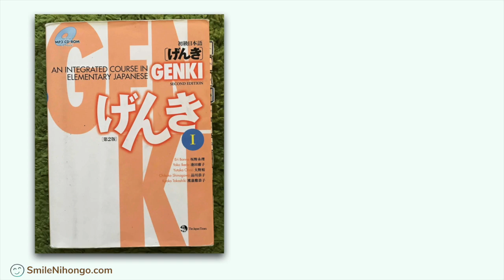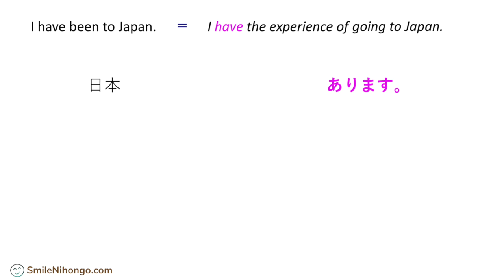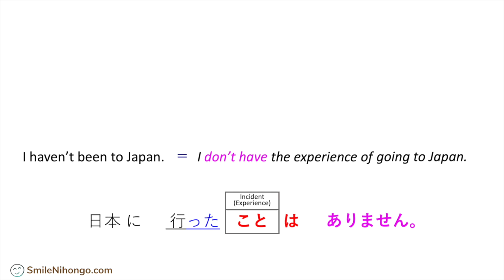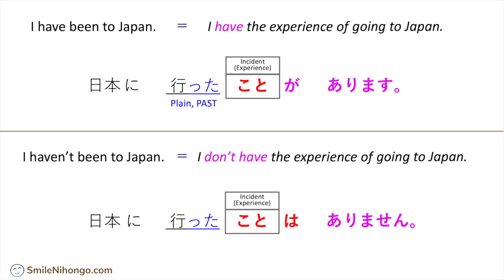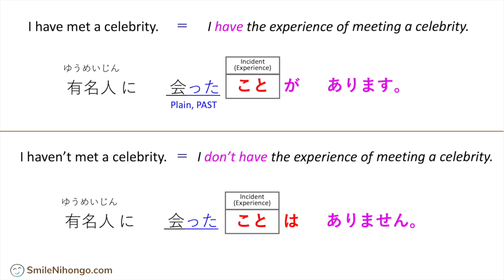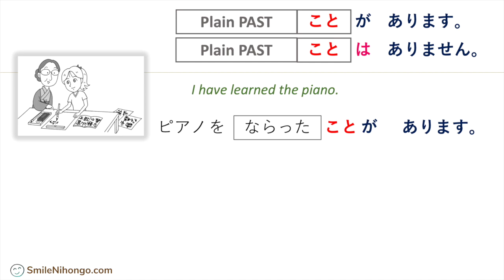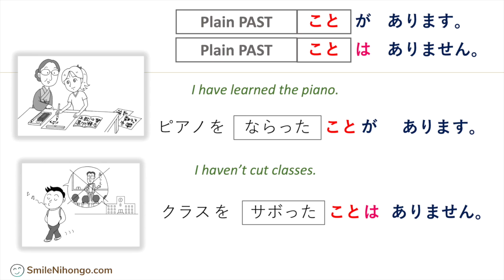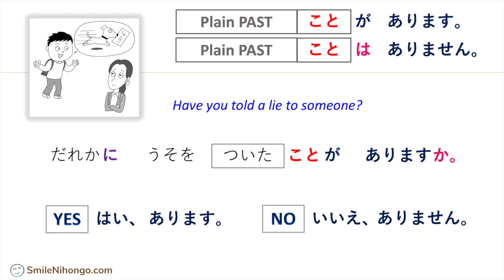【GENKI L11】ことがあります koto ga arimasu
Can you express your past experiences with KOTO GA ARIMASU ことがあります in Japanese? Let's learn how to say things you've done or haven't done in the past.

This lesson is from げんき GENKI Lesson 11

Amazon USA

Amazon Japan

Amazon UK

🔶 Review the Verb たForm that you need for today's lesson

I offer online courses for Japanese learners.

・Listening Course

＊ Individual Courses

I am a Japanese instructor and have been teaching Japanese at colleges/universities in the USA for many years. In my online courses, I design all the lessons and curriculum based on my teaching experience.

Do you want to first check if your learning style matches my teaching style? Try the mini-courses below 😊

=== Mini Courses (free) ===